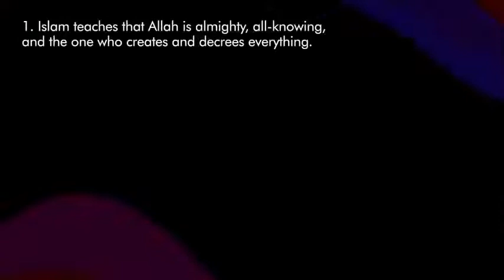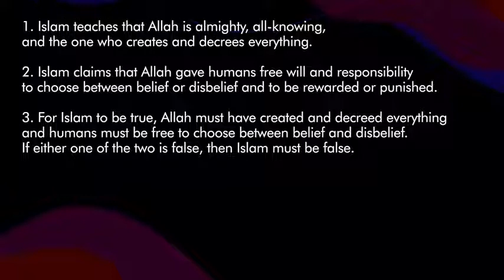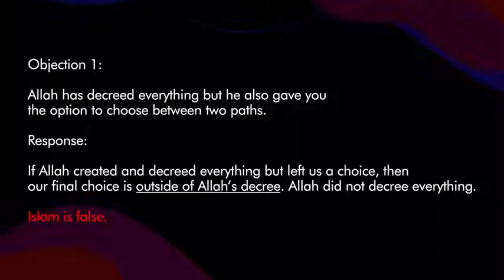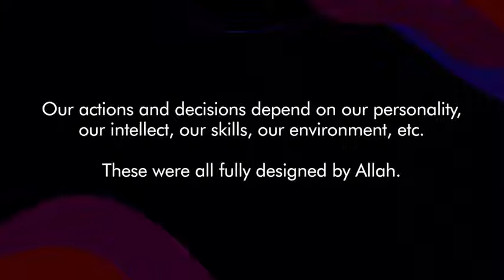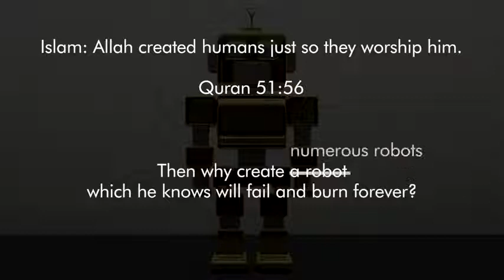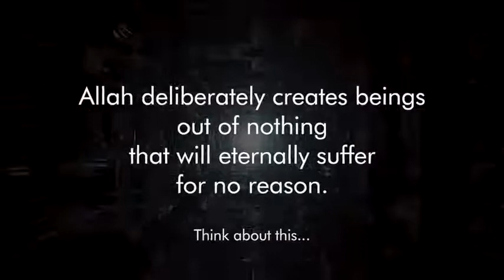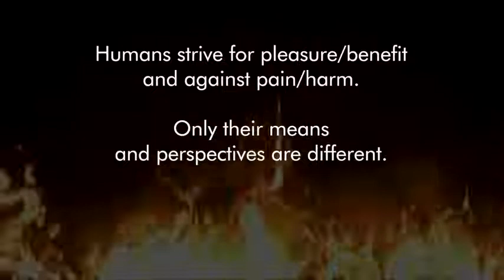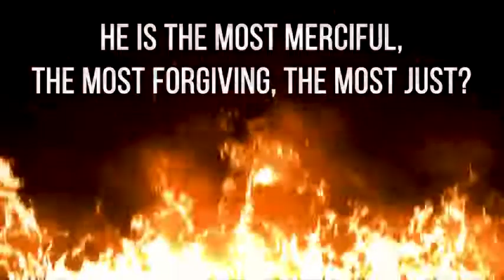A Purely Philosophical Refutation of Islam 480 x 854